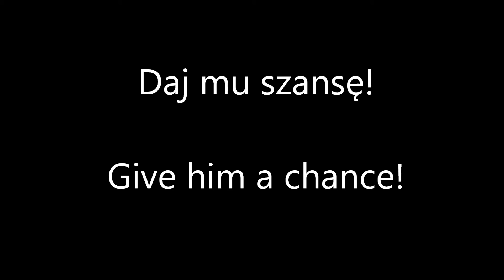Piernik, Schronisko Orzechowce. Adopt, save life.